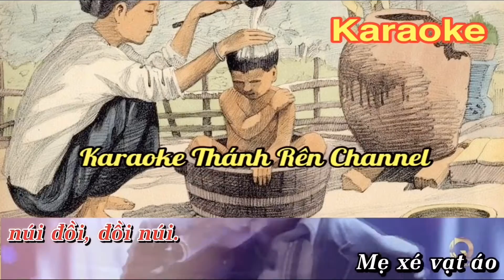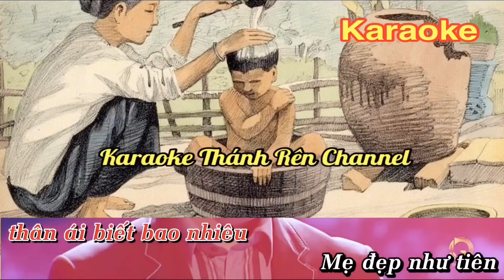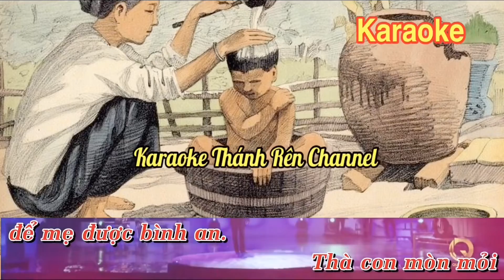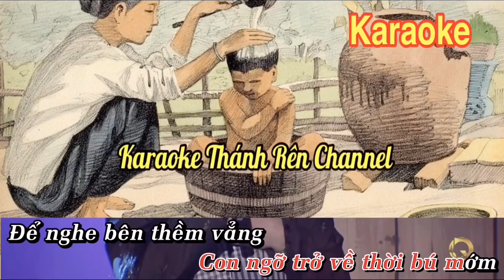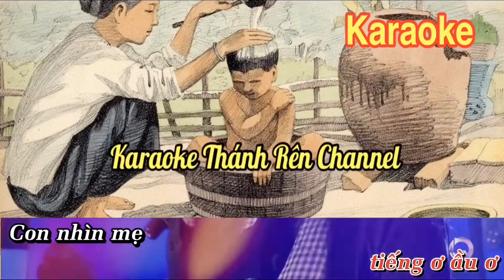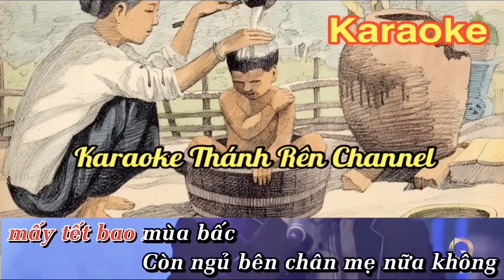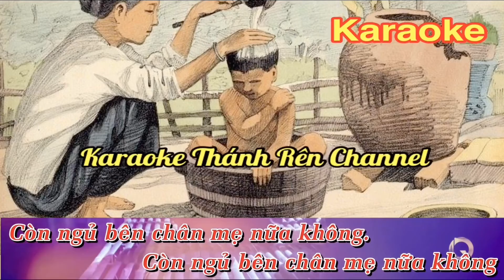Karaoke Ngủ Bên Chân Mẹ Tone Nam (Beat Chuẩn Hương Lan)